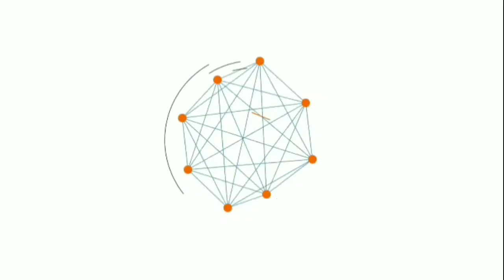बप्पी दा कर चुके है फिल्मों में भी एक्टिंग bappilahiri bappida@Newsindies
बप्पी दा कर चुके है फिल्मों में भी एक्टिंग bappilahiri bappida‎@SuperFast Shortnews

गायक और संगीतकार बप्‍पी लाह‍िड़ी का निधन हो गया है. 69 वर्षीय बप्पी लाह‍िड़ी ने मुंबई के एक अस्पताल में अपनी अंत‍िम सांसे लीं. बप्पी लाह‍िड़ी ऑब्स्ट्रक्ट‍िव स्लीप एपन‍िया (OSA) और रीकरेंट चेस्ट इन्फेक्शन से ग्रस‍ित थे.

बप्पी दा को OSA की परेशानी पिछले एक साल से है. डॉ. दीपक नामजोशी उनका इलाज कर रहे थे. इस गंभीर समस्या के कारण बप्पी दा जुहू स्थित क्रिट‍िकेयर हॉस्प‍िटल में 29 दिनों तक भर्ती थे. निधन से एक दिन पहले 15 फरवरी को ठीक होने पर वे अस्पताल से डिस्चार्ज कर दिए गए थे.